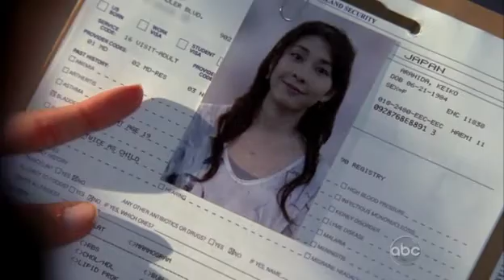Bryce & Nicole - second kiss (FlashForward)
New scenes from Flashforward episode 19 Course Correction. That's amazing!!!